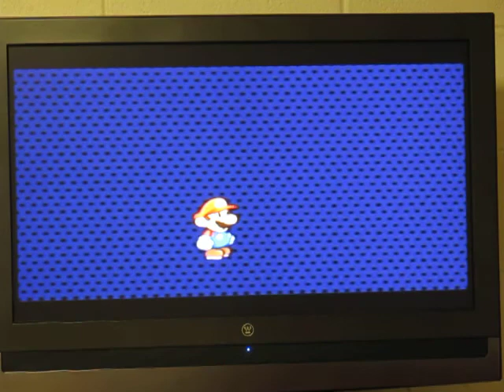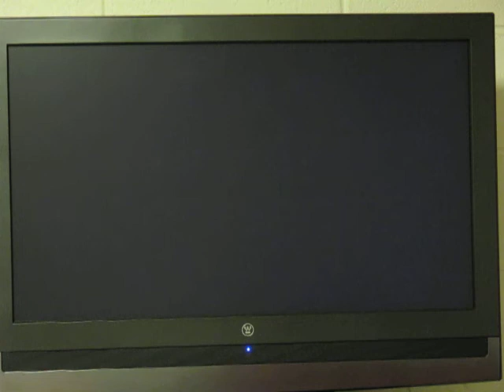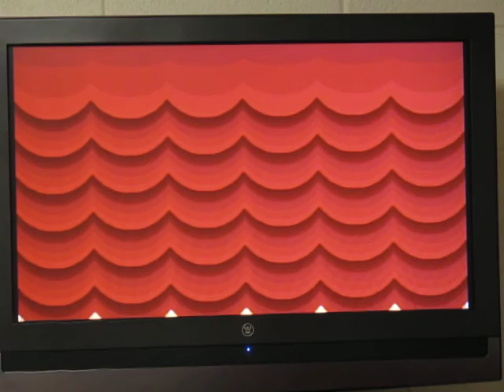Paper Mario TTYD Playthrough Part 36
Brian does... the voice... again! And we venture past Twilight Town in search of the Creepy Steeple!